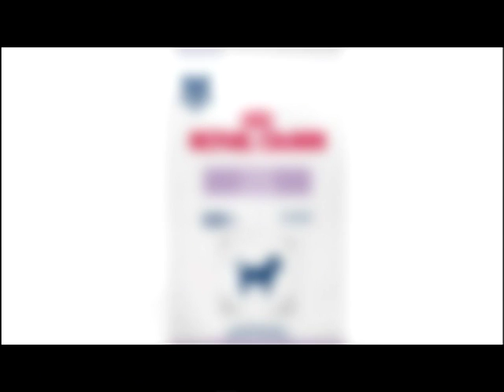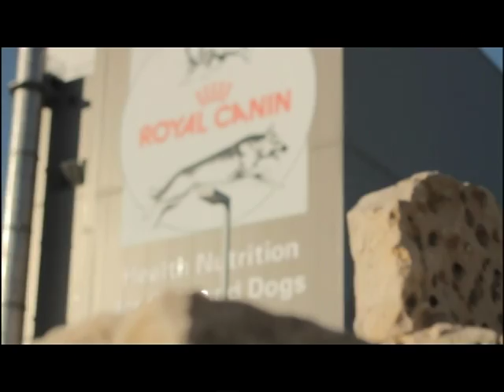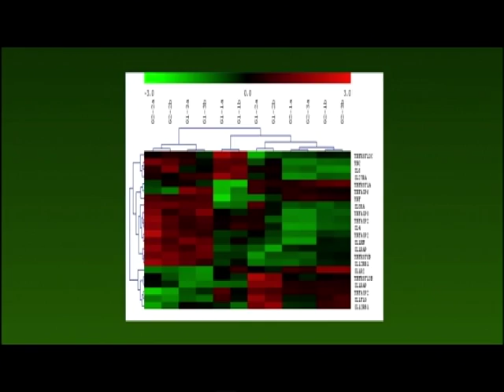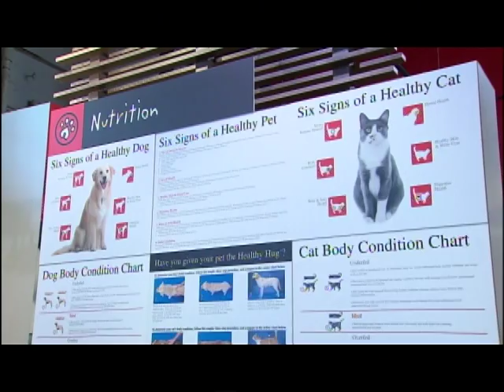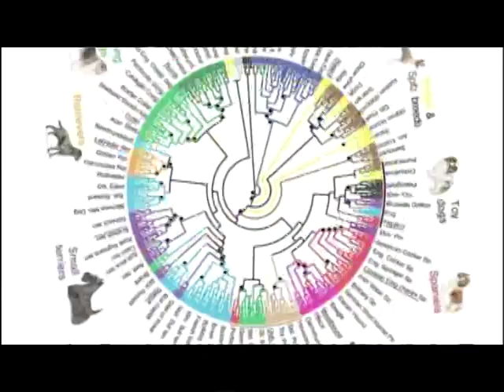Acting Out: Exploring Canine Aggression Segment 3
Documentary on food and canine aggression